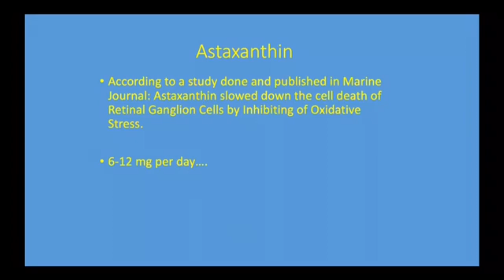Astaxanthin and Eye Health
From my recent class, I talk about the benefits of Astaxanthin.